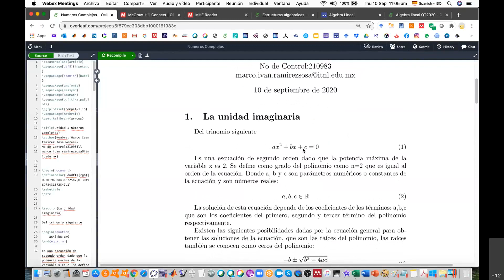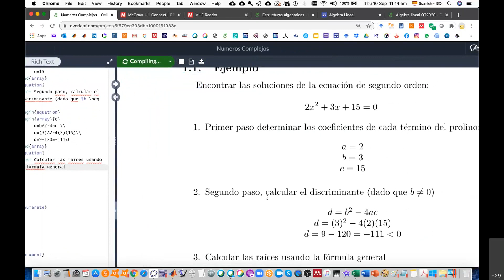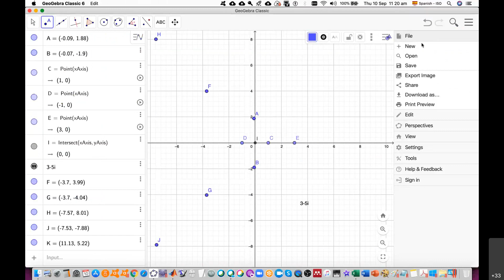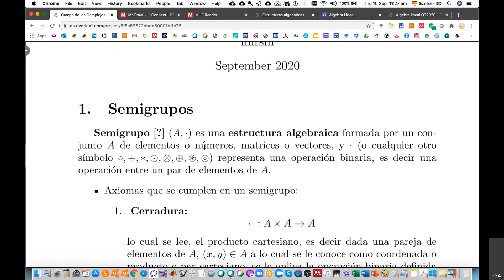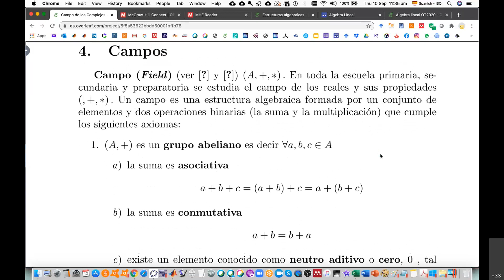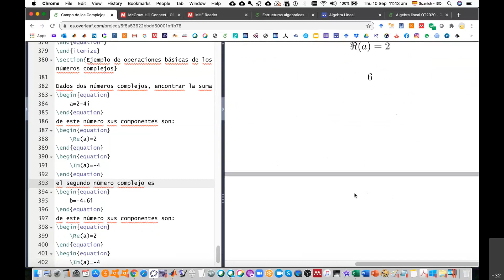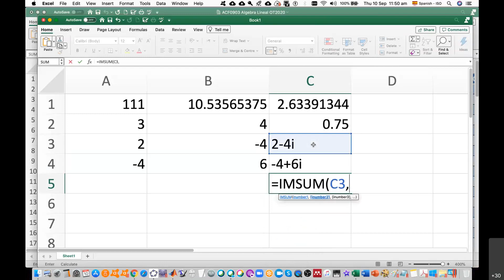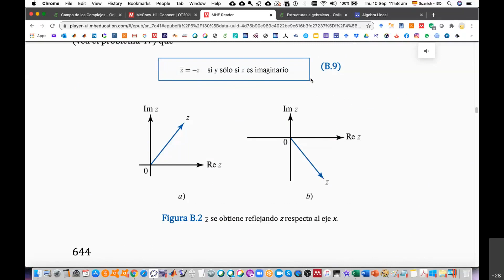Definición del Campo de los reales y de los complejos 11am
Curso de Álgebra lineal 11am TECNM Nuevo León
Introducción a los números complejos: definición de campos
Tarea
Cisco Webex